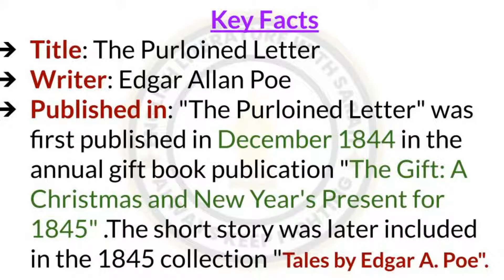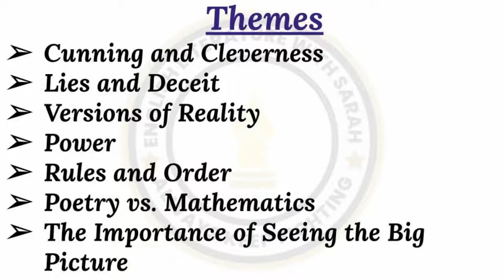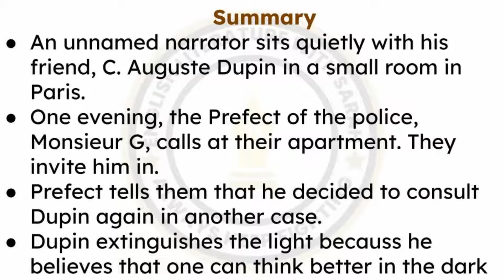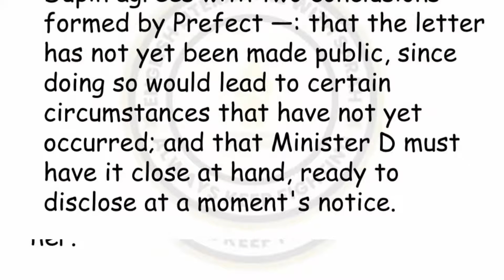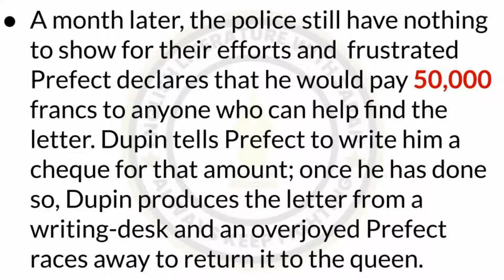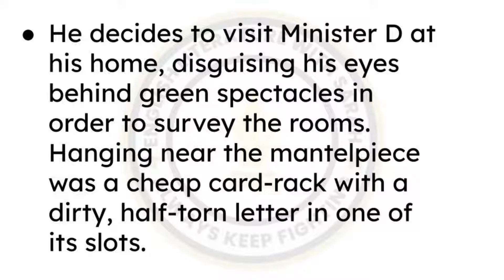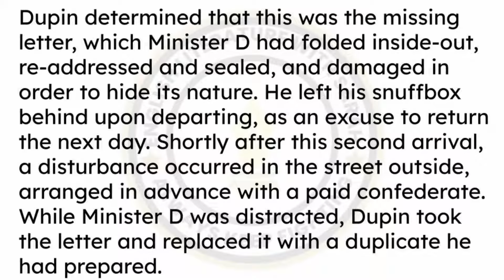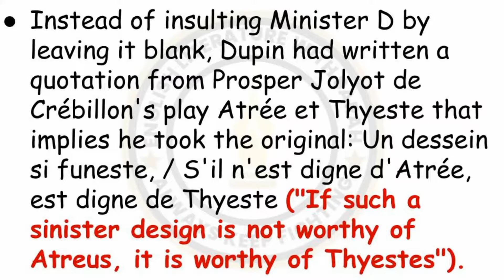The Purloined Letter by Edgar Allan Poe Summary in Hindi/English/ The Purloined Letter Analysis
The Purloined Letter by Edgar Allan Poe
The Purloined Letter by Edgar Allan Poe Summary
The Purloined Letter in hindi
The Purloined Letter by Edgar Allan Poe Summary in English
The Purloined Letter Analysis